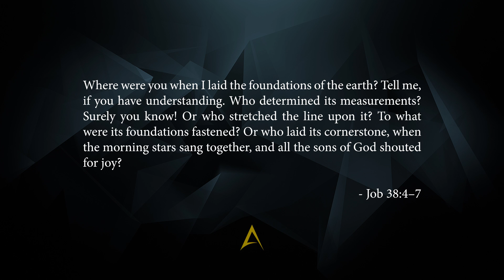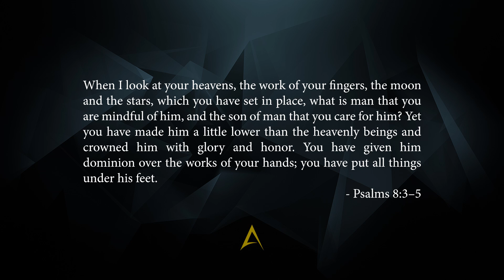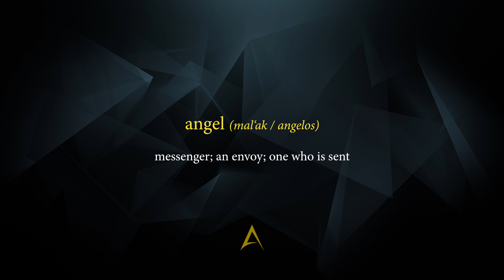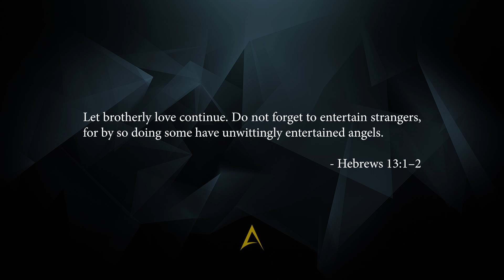Birthright Series, Part 2 | Extraterrestrial Angels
This is part 2 in a series of lectures based on Timothy Alberino's bestselling book Birthright. In this lecture, Alberino discusses the extraterrestrial provenance of our angelic elder siblings.

Birthright is a revolutionary book that connects the dots between an array of riveting topics, including the pre-adamic world, the angelic rebellion, the destruction of Planet Rahab, the Garden of Eden, the Book of Enoch, the fall of the watchers, the giants of Genesis 6, Luciferianism and the occult, UFO's and alien abductions, transhumanism, the mark of the beast, and the battle of Armageddon.